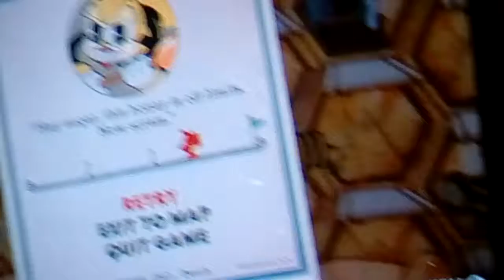Cool moves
What fun will be do today?